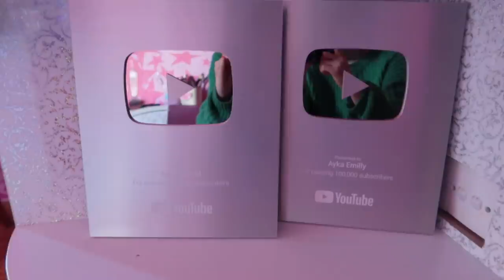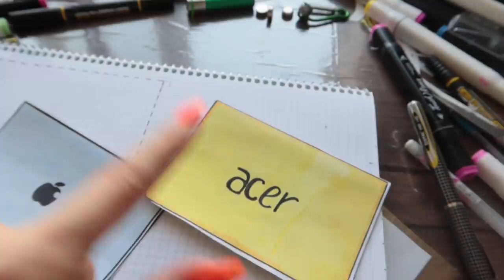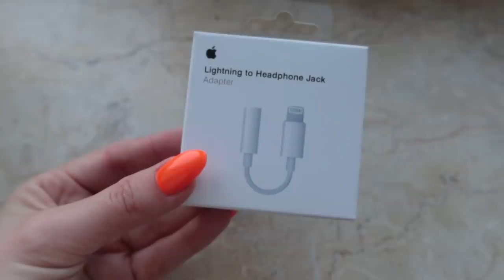МОЯ ВЕЧЕРНЯЯ РУТИНА 🌙 Vlog Ayka Emilly